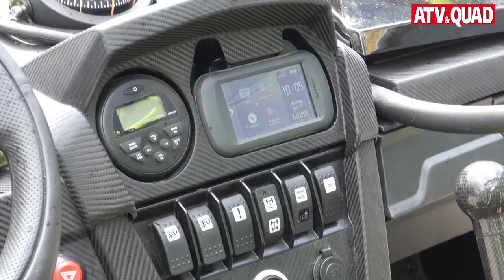Fisherman´s Friend: Can-Am Maverick Turbo PIMP von Quad Stadel Schwab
Zum Fischen hat sich ein Franke einen Can-Am Maverick Turbo PIMP von Quad Stadel Schwab bauen lassen; dabei ist die Freundin des Fischers mächtig scharf geraten. Ein Film von ATV&QUAD